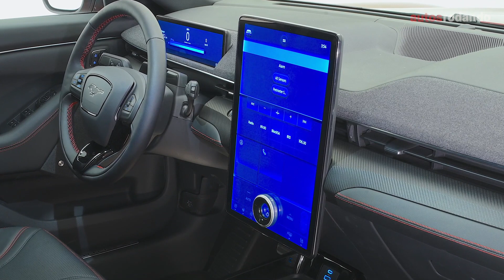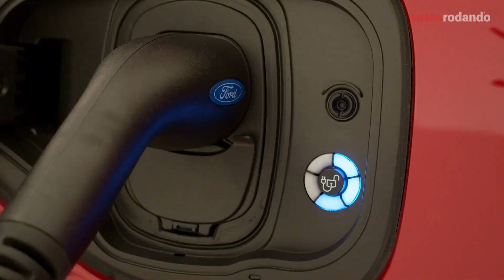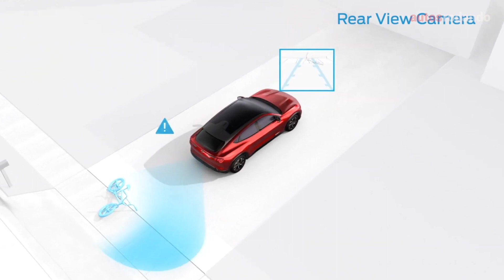FORD MUSTANG MACH E ► YA ESTA AQUI !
Ford Mustang Mach E el nuevo Mustang SUV eléctrico es el primer SUV de Ford 100% eléctrico el Nuevo Mustang Mach e es un SUV de largo alcance eléctrico, con el nombre de un icono de Ford el Mustang.

Conozcamos que nos trae este Nuevo Ford Mustang Mach e 2021 el SUV eléctrico de Ford el Mustang SUV, o el SUV eléctrico de ford.

𝗣𝗿𝗲𝗰𝗶𝗼 𝗲𝗻 𝗗𝗼𝗹𝗮𝗿𝗲𝘀 𝗔𝗺𝗲𝗿𝗶𝗰𝗮𝗻𝗼𝘀 𝗮𝗹 𝟭𝟴 𝗱𝗲 𝗡𝗼𝘃𝗶𝗲𝗺𝗯𝗿𝗲 𝗱𝗲 𝟮𝟬𝟭𝟵